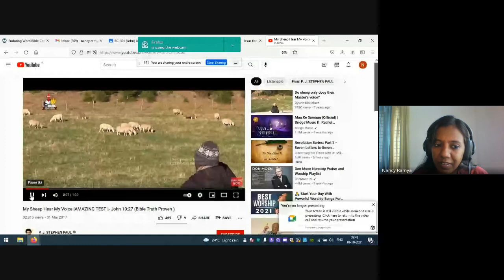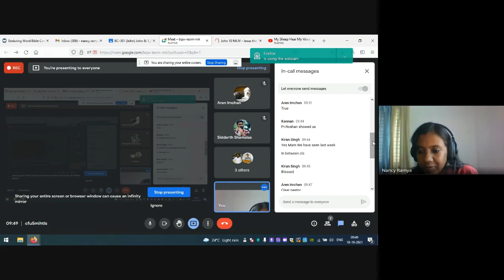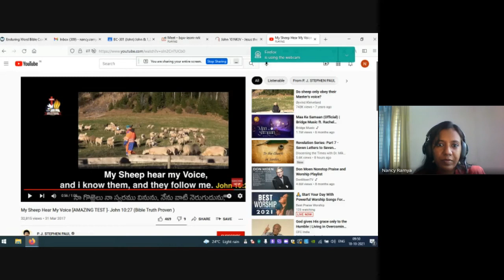John & 1,2,3 John | Lecture 21 : BC301-John-20211018